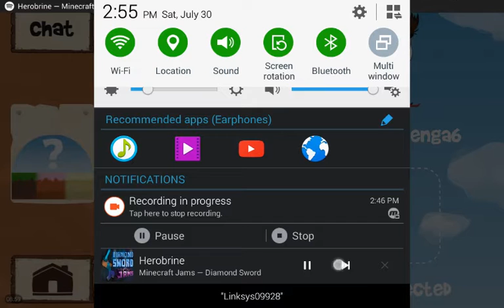Oscar my cousin! Mi primo! Como estas?